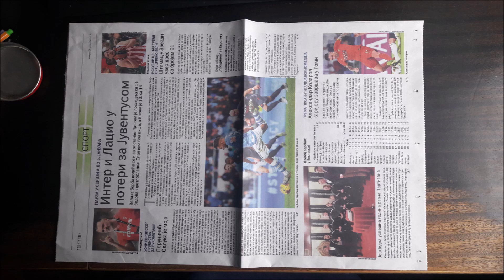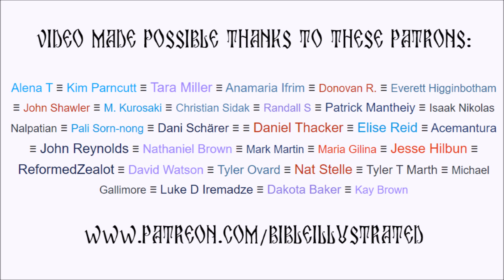Eyes of Hell (Interpret, Preach and Draw)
Illustration, Homily and Narration: Me (Reader Bojan Teodosijević)

I talk about why I'm short sighted to people who clicked on this video thinking it will be way cooler than it actually is.